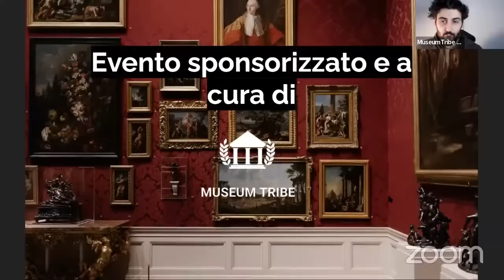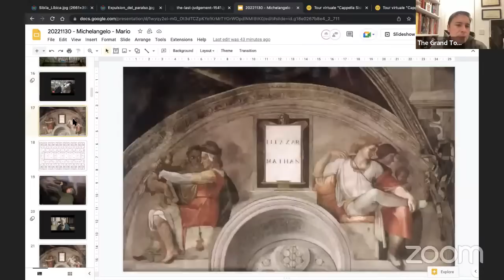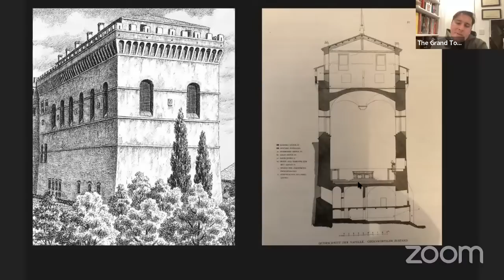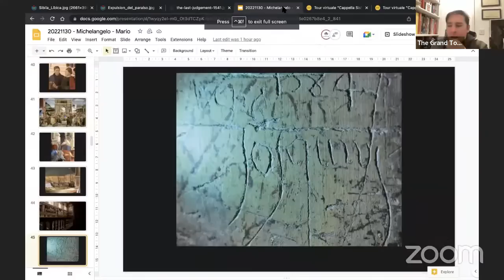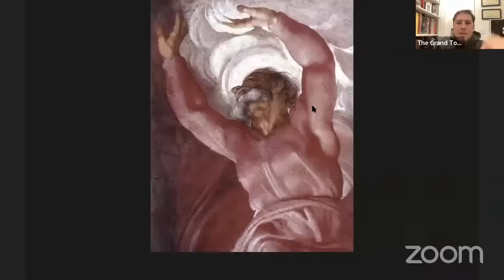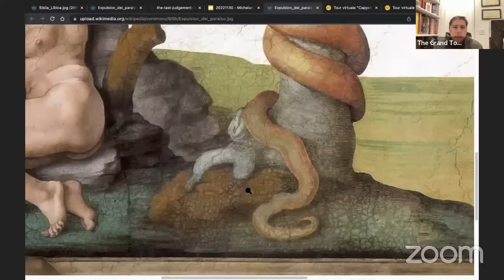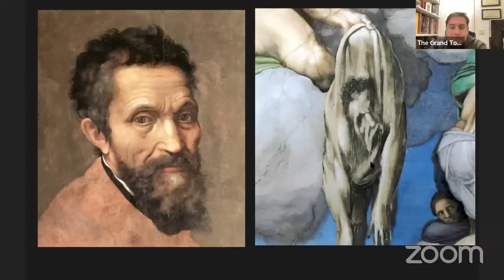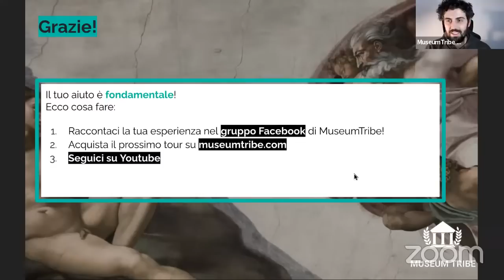Michelangelo e la Cappella Sistina